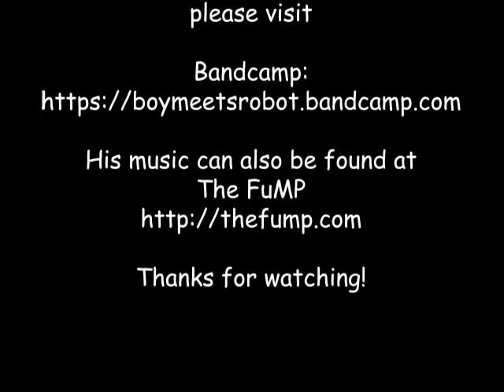Boy Meets Robot - The Robots Will Kill Us All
First world problems got you down? Don't worry, the robots are coming to kill us soon!

His music can also be found at The FuMP (along with many others)

Lyrics

This Starbucks doesn’t have WiFi.
Your latte doesn’t have enough foam.
And you’re starting to get angry,
‘cause an OS update just crashed your phone.

But there’s no need to worry.
Your troubles will melt away.
When you’re staring down the barrel
Of an evil robot's laser death ray.

Drones are flying in the skies.
Targeting you with soulless eyes.
And no one will hear your cries.

‘Cause the robots will kill us all,
So there’s no use hiding in that shopping mall,
And you’ll be first against the wall,
When the robots, kill us all.

Sea levels are rising.
Animals are going extinct.
And a couple billion people,
Are living in poverty.

But when Skynet goes active
and starts the thermonuclear war.
There won’t be anyone left to care
about those problems anymore.